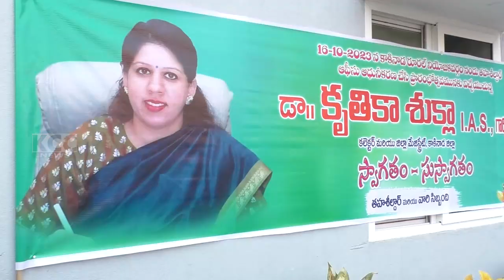RURAL TASILDHAR OFFICE || 17-10-2023 KCC NEWS